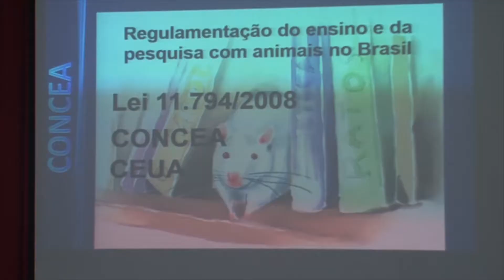UNIVERSIDADE CEUMA REALIZA PALESTRA SOBRE BIOÉTICA EM EXPERIMENTOS ANIMAIS